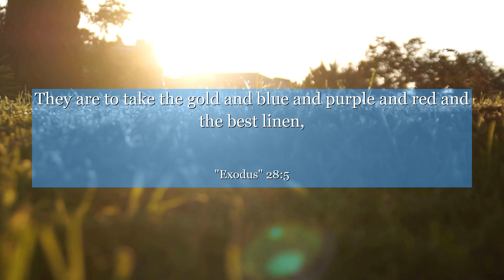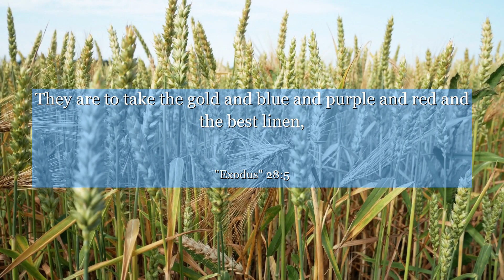Exodus 28:5 They are to take the gold and blue and purple and red and the best linen,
In Exodus chapter 28: verse 5, discover the significance of craftsmanship and attention to detail. This verse describes the intricate garments worn by priests, emphasizing the importance of excellence in our work. Learn how this verse inspires us to approach tasks with dedication, passion, and a commitment to excellence, reminding us that our efforts can have a profound impact. Let this verse encourage you to embrace the power of craftsmanship in all aspects of life.